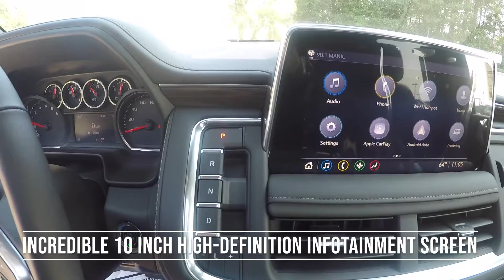Brand new 2021 Chevrolet Tahoe (A look inside the interior)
Introducing the all new 2021 Chevrolet Tahoe! Both the exterior and interior have been completely redesigned! This will highlight the brand new interior of the 2021 Chevrolet Tahoe!

We're CMA's Colonial Chevrolet, Richmond, Virginia's, leading new and preowned Chevy dealership.  Customer service is our first priority, and you'll always get the best price!